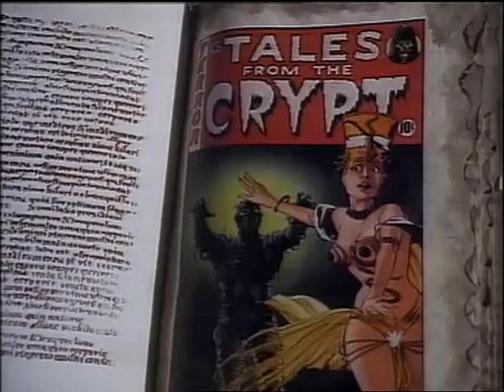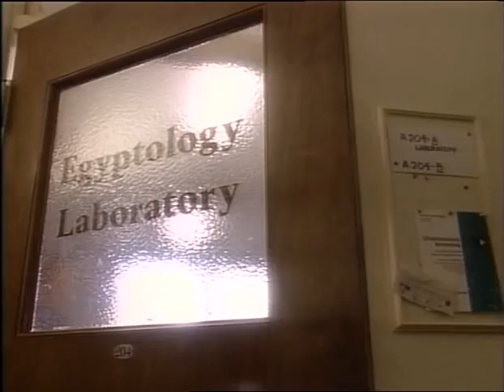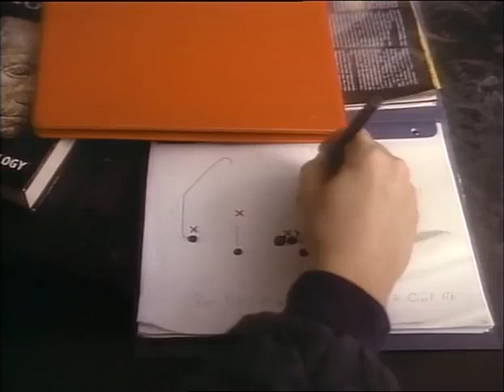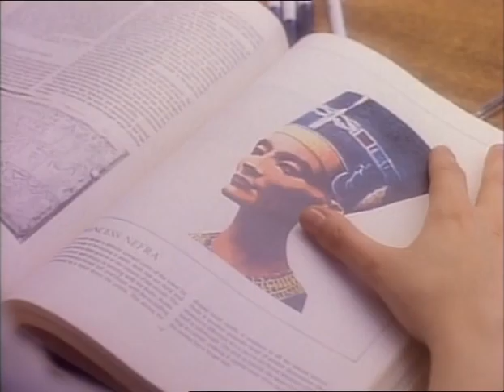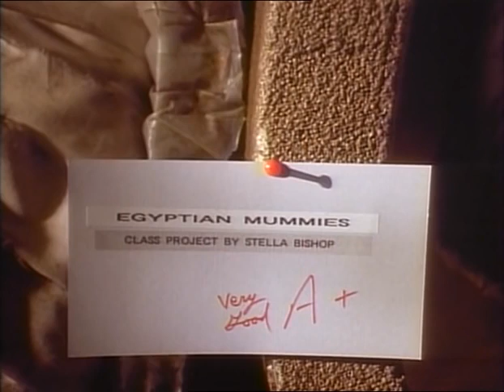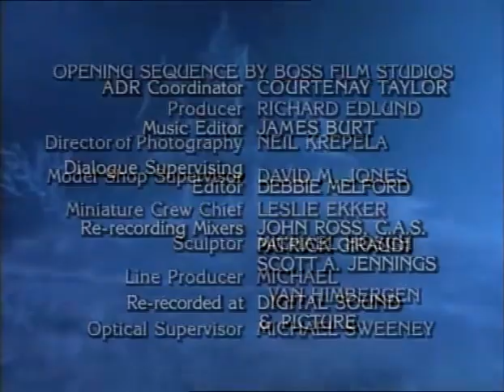Les contes de la crypte S05E09 La momie qui ne voulait pas mourir